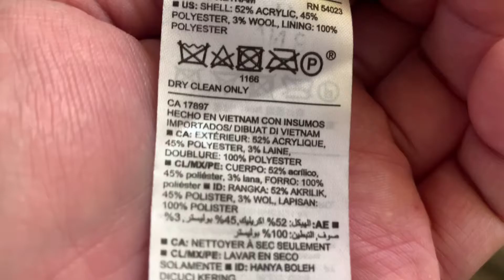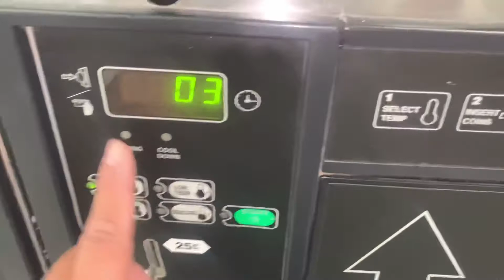How to dry clean coat